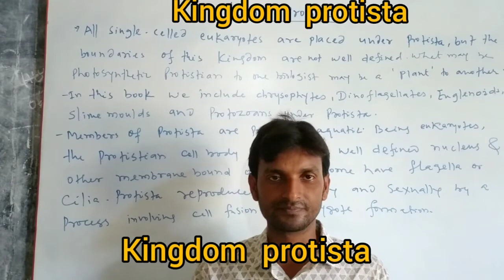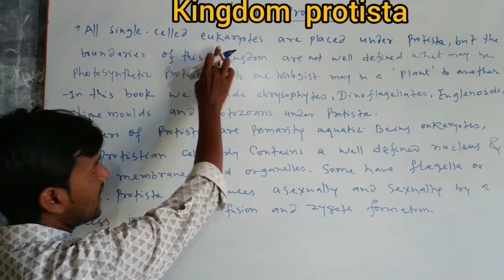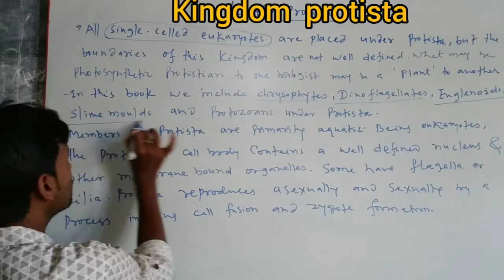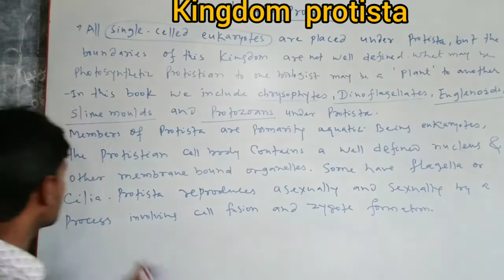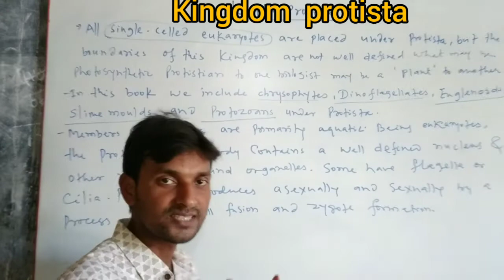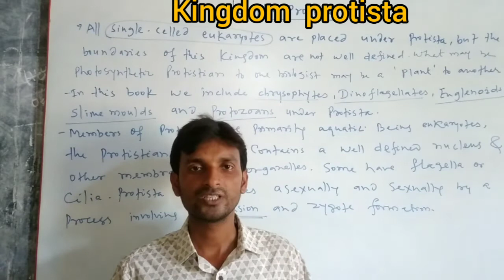Kingdom PROTISTA , NCERT biology 11th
PR BIO CLASSES  ONLINE EDUCATIONAL CHANNEL  PROVIDES  FREE  EDUCATION TO 9TH  ,1OTH ,11TH AND 12TH.

Pearson's foundation NEET biology class 9th

pearson's biology series for NEET class 10th